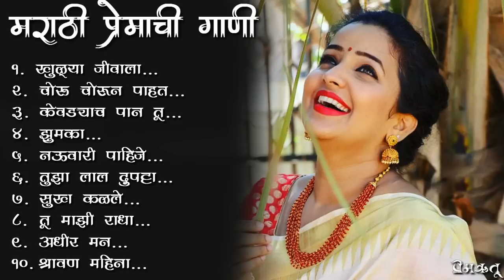मराठी प्रेमाची गाणी 2022 💖 Top 10 Trending Songs 💖Marathi Jukebox 2022 💕 Premrutu 💖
Listen and enjoy some of the heart touching Marathi songs in this Jukebox. Sit back and enjoy the songs back to back .

Songs In Jukebox 💕
1. झुमका
2. तुझा लाल दुपट्टा
3. नऊवारी पाहिजे
4. खुळ्या जीवाला
5. केवड्याच पान तू
6. सुख कळले
7. चोरु चोरून पाहत
8. तू माझी राधा
9. अधीर मन
10. श्रावण महिना